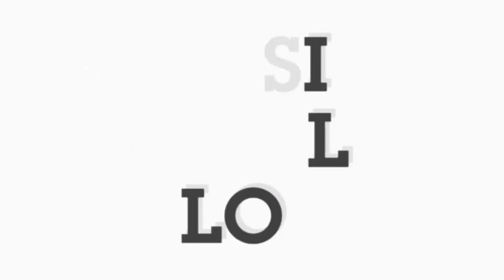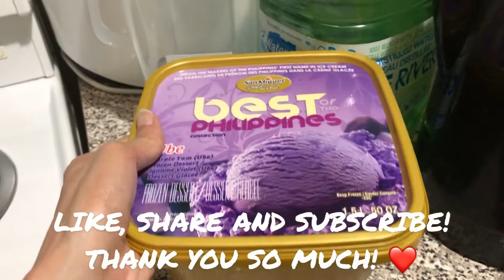PRANK ON FAMILY | WE PRANKED OUR TODDLER | HILARIOUS FAMILY PRANKS AND REACTIONS | BUHAY SA CANADA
Hello everyone!

We are happy to share this short video of our little Canadian who undoubtedly has Pinoy parents. It's a prank for our daughter, Olivia! Her reaction was truly hilarious! Hahaha!

Thank you so much for visiting us & we hope that you'll enjoy this video! You can also try this prank on your kids & see how they'll react.

Thank you so much everyone for the support & may God continue to protect us all!

Love,
Mausisa Family Vlogs

Editor: InShot
Musician: @iksonmusic